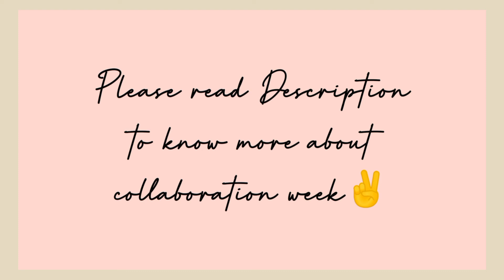Galaxy painting | Collab with Artish Club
✨Collaboration week:

 I decided to have this collaboration week to any art channels who wants to do a collab with me.

Collaboration week will happen every month ( no specific dates ) just wait for my announcement post through my community wall to know the week of collaboration🙏

(First five people to be able to join per month) (you decide our theme/prompt)

🎨 Today's Theme is "GALAXY"🎨